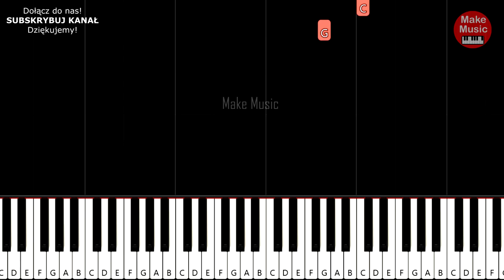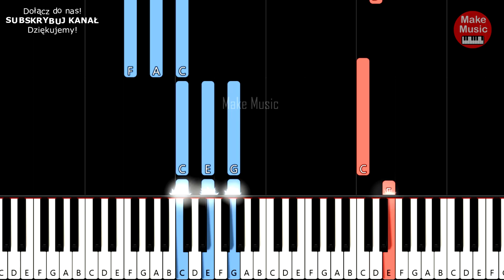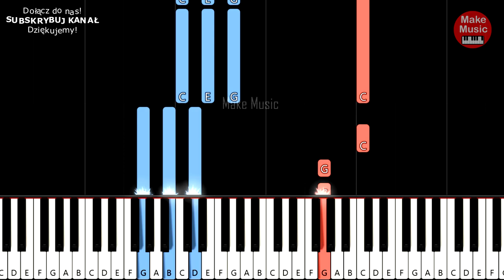CUDOWNYCH RODZICÓW MAM (Urszula Sipińska) - Piano Tutorial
Jak zagrać na pianinie / keyboardzie  piosenkę Urszuli Sipińskiej pt. "CUDOWNYCH RODZICÓW MAM". Bardzo prosta aranżacja i tonacja dla początkujących.